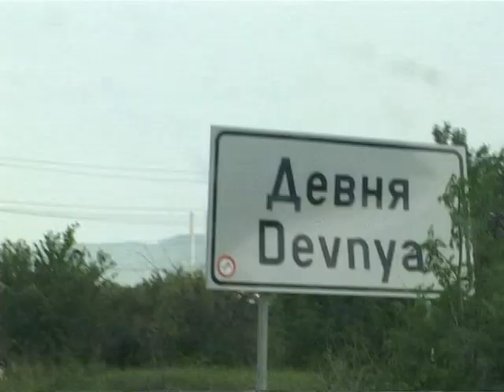GELIN ALISI NA ZEHRA I ALIMCO 2017 DVD 1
GELIN  ALISI